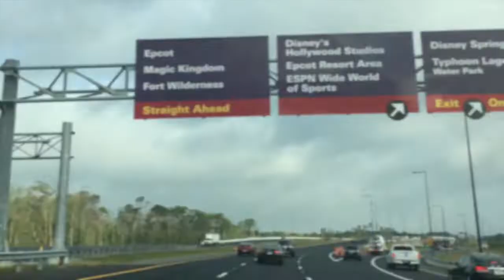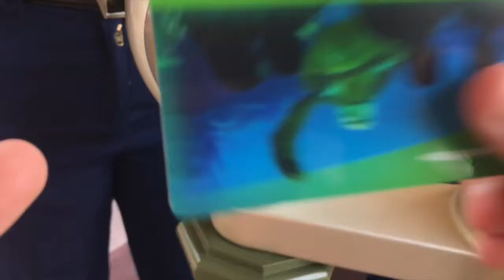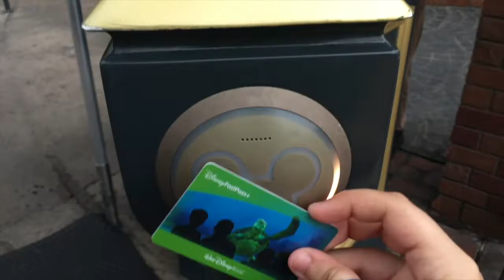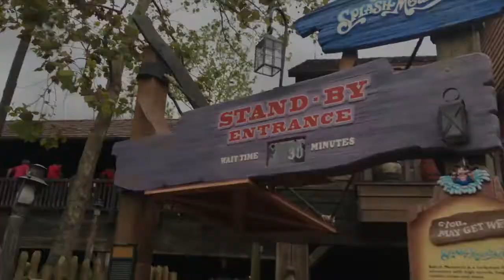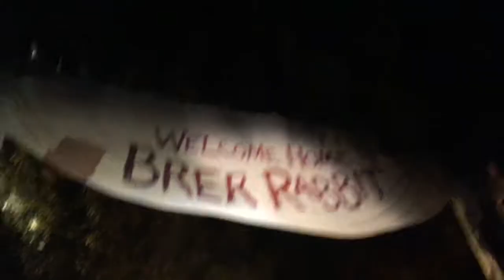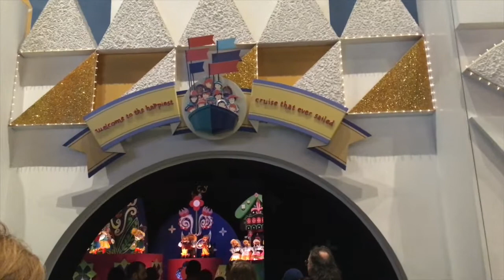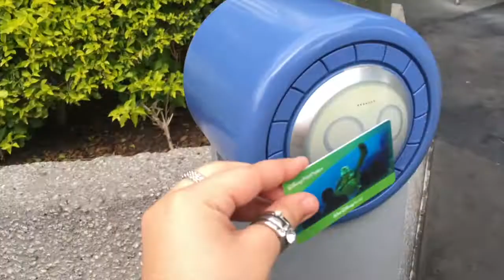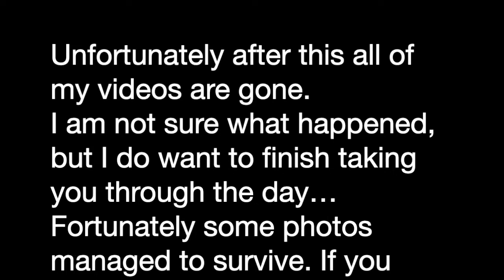Family Trip to Magic Kingdom! | Walt Disney World Vlog | Full Ride Throughs & Meet and Greets 2020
Welcome back Rocke Stars! Today we have a special vlog that will hopefully help with your quarantine blues and Disney Withdrawals!
Join us for a magical Mickey shaped breakfast before heading off to the Magic Kingdom where we met so many characters, including Princesses and rode a ton of rides!
We took the Ferry Boat over and started off with a beautiful view of Cinderella Castle and a magical Main Street performance of the Trolley Song from Meet me in St Louis & Put on Your Sunday Clothes from Hello Dolly/Wall-e. Next we catch a glimpse of Mickey's Royal Friendship Faire where Rapunzel is seen singing I've Got a Dream from Tangled. Then a rare treat! The country bears are out and we get to meet Shaker on the way to Adventureland. Followed by a shut down at Pirates of the Caribbean and a fast pass onto The Haunted Mansion. We had a Zip-A-Dee-Doo-Dah time on Song of the South's Splash Mountain with Br’er Bear, Br’er Rabbit and Br’er Fox.
Next off to It's a Small World in Fantasyland.
Tomorrowland came after where we took a Spin with Buzz Lightyear and his friends to defeat the evil emperor Zurg on Space Ranger Spin. We also had an encounter with Stitch and took a ride on Space Mountain. Then took a rest at the Carousel of Progress and had a bite to eat at Cosmic Ray's Starlight Cafe while a very Florida/Orlando mid day rainstorm rolled through.
Once the rain stopped we went on Under the Sea: Journey of the Little Mermaid and had a meet and greet with Princess Ariel herself. After-which, we met a ton of Princesses! We met Cinderella, Elena of Avalor, Rapunzel from Tangled, and Tiana from The Princess and the Frog.
Afterwards, we went on The Many Adventures of Winnie the Pooh. We then finished off our day in Frontierland with a ride on the Jungle Cruise and Big Thunder Mountain.

0:00 Intro
0:42 Mickey Waffle Breakfast
1:32 Mickey Looses His Ears
2:35 Going to the Happiest Place on Earth!
3:00 Officially on Disney property!
3:44 The Magic Kingdom Tram
4:06 The TTC & Our Passes! - Frozen's Elsa, Mickey & Crush from Finding Nemo
4:23 Taking the Ferry & Spotting Cinderella's Castle
5:35 Favorite Disney Movies
6:37 At the Magic Kingdom Gates!
8:32 First time seeing Cinderella Castle in years
8:45 Main Street Trolley Show
10:33 Mickey's Royal Friendship Faire (Tangled portion)
11:55 The Country Bears
12:52 Meeting Shaker
14:16 Pirates of the Caribbean
14:53 Haunted Mansion
15:15 The Stretching Room - Haunted Mansion Queue
17:42 Haunted Mansion Review
16:48 On Ride - The Haunted Mansion
17:49 Mr. Toad's Grave
18:08 Splash Mountain!
18:54 Splash Mountain Queue
19:07 On Ride - Splash Mountain
21:17 Small Indoor Drop - Splash Mountain
21:21 Laughing Place - Splash Mountain
22:05 Br'er Fox catches Br'er Rabbit
22:23 Getting thrown into the Briar Patch - Going up the biggest lift hill
22:30 Splash Mountain on ride photo
22:43 Welcome Home Br'er Rabbit - Zip-a-Dee-Doo-Dah
23:12 Splash Mountain Review
23:52 The Tangled Toilets
24:15 It's a Small World
25:14 Queue - It's a Small World
25:30 On Ride - It's a Small World
26:06 En Route to Buzz Lightyear Space Ranger Spin
26:16 Queue - Buzz Lightyear Space Ranger Spin
26:45 On Ride Photos - Buzz Lightyear Space Ranger Spin
26:53 Stitch meet and greet in old Stitch's Great Escape show building
26:57 Meeting Stitch
27:25 En Route to Space Mountain
28:05 Space Mountain FastPass
28:13 Queue - Space Mountain
29:07 On Ride Photos - Space Mountain
29:10 Space Mountain Review

★141